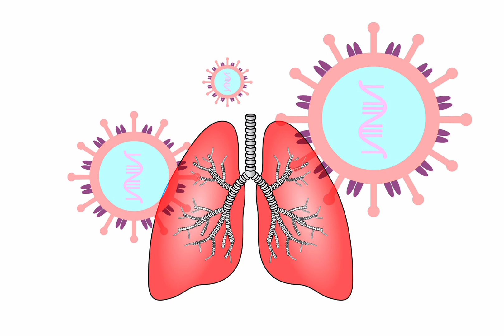Pineapple CoViD Spray - Devi Balika Vidyalaya (Team 1)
Video - 23
Visualizeara - The Scientific Video Competition
Video by Devi Balika Vidyalaya - Team 1

Members:
Panchalee Devindi
Nethali Norika
Thanuri Perera

This video is about one of the CoViD-19 treatment discoveries, which has been found by a team of Australian researchers with the lead of Professor David Morris and this has been found as a preventer which stops lung infection happens due to coronavirus. So in this video, we will let you know some extended information about this treatment.